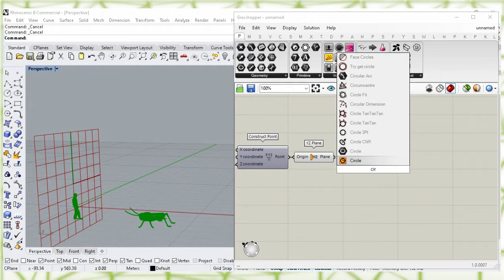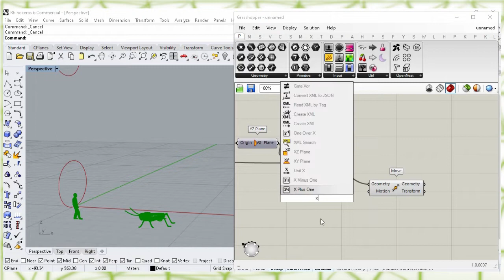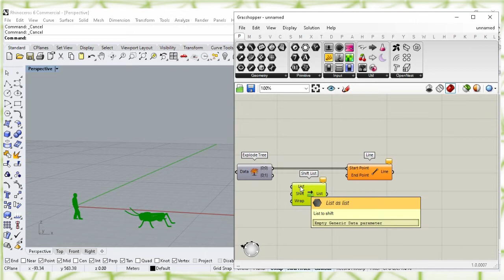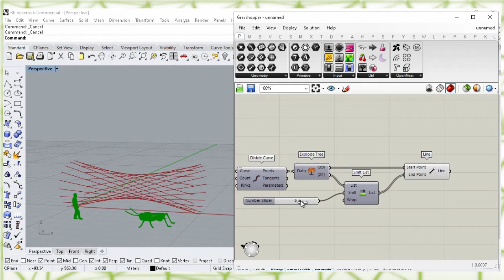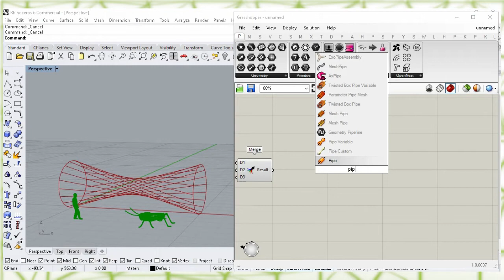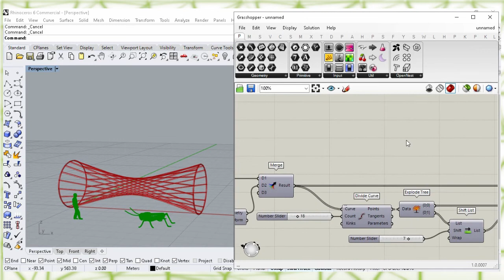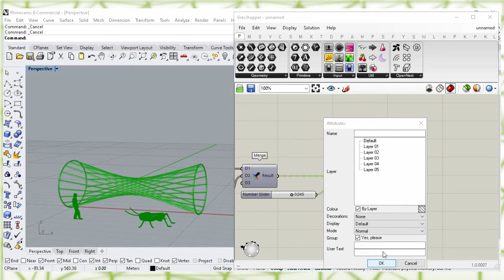grasshopper beginners tutorial - Short Scripts For Beginners - Video #14 (Explode Tree )